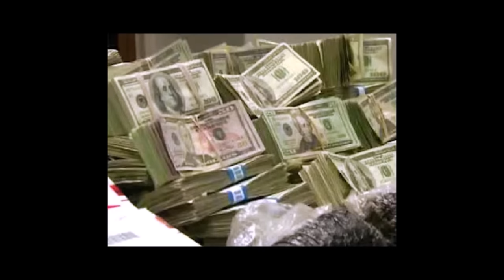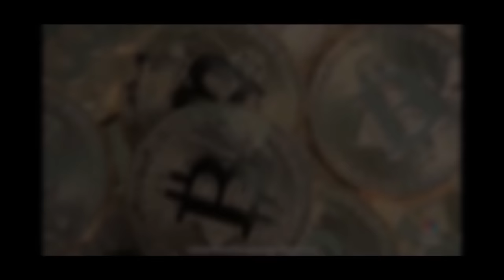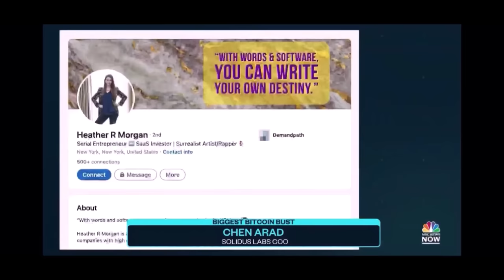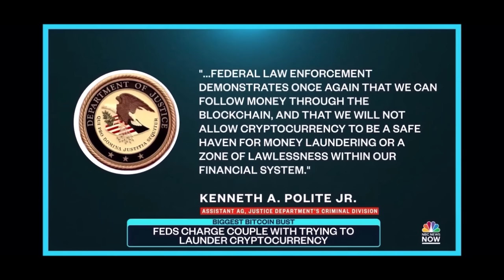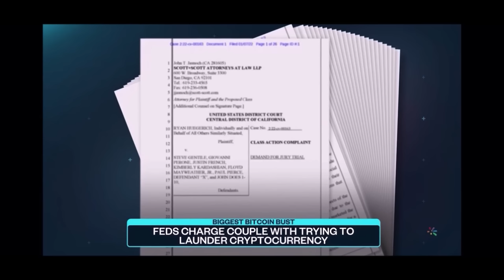MOBB TIES: Heather 'Razzlekhan' Morgan